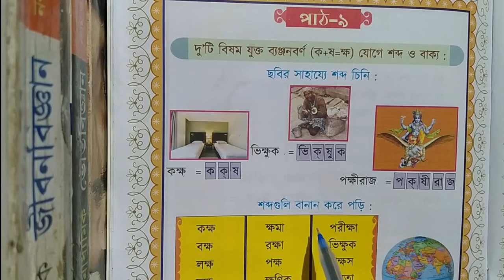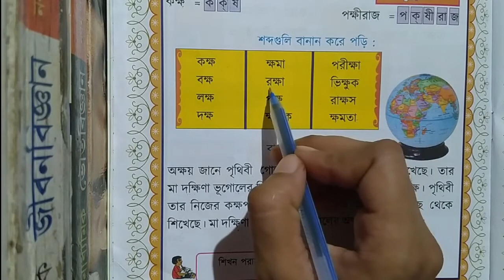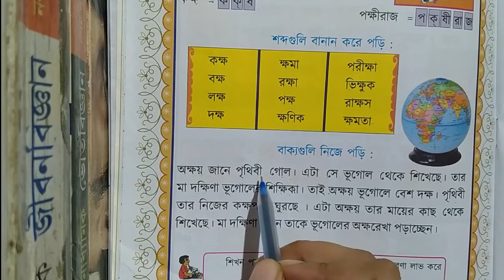শ্রেণীঃ- দ্বিতীয় , বিষয়ঃ- বাংলা , নমুনা- ১১